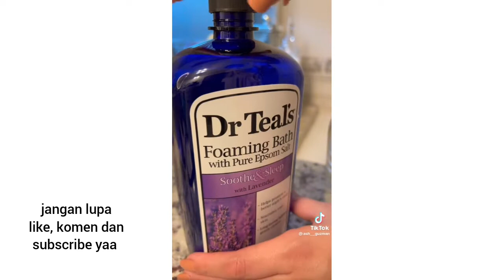ASMR menata dan berbelanja barang dan makanan satisfying | tiktok compilation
hai gaiss
bantu support channel ini yaa, biar aku tambah semangat upload kontennyaa
terimakasih banyakk teman-teman ❤️❤️
have a great day 😊
cr tiktok by :